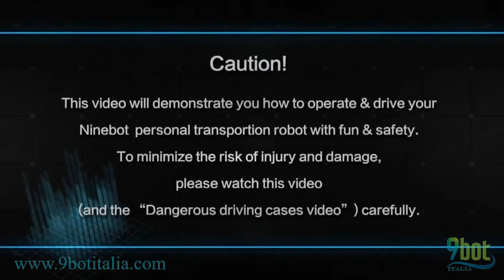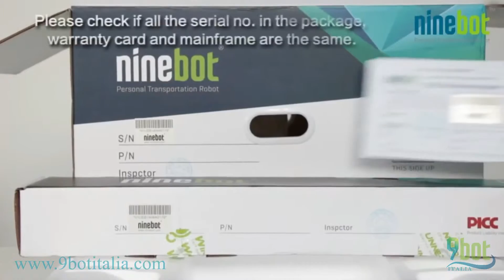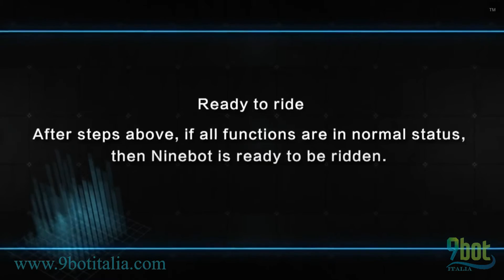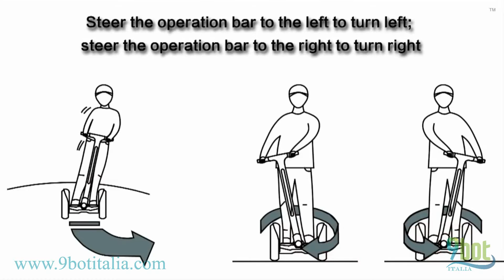NinebotTM Safety Instruction